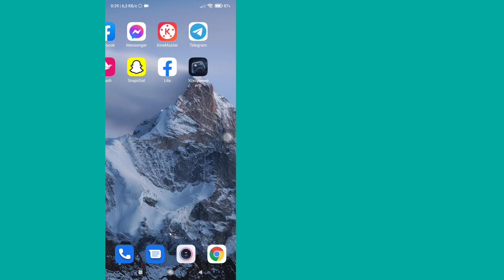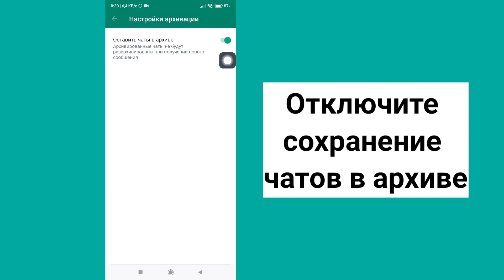Как удалить заархивированный ящик из верхней части WhatsApp | Удалить архив в WhatsApp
Если вы хотите удалить свою архивную коробку из верхней части WhatsApp на мобильном устройстве, продолжайте смотреть видео до конца. Это очень простой и легкий процесс.